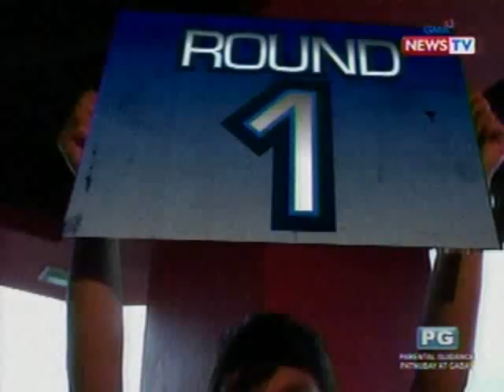GN: Mga recipe na ginagamitan ng 'Kalabasa'